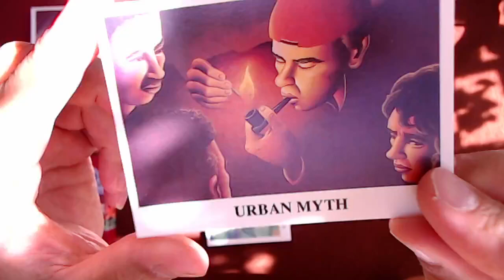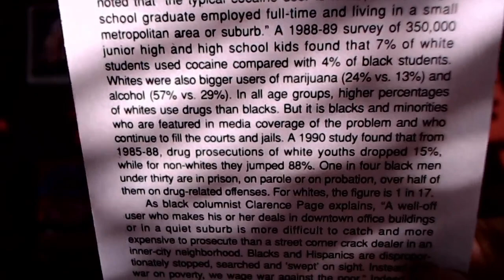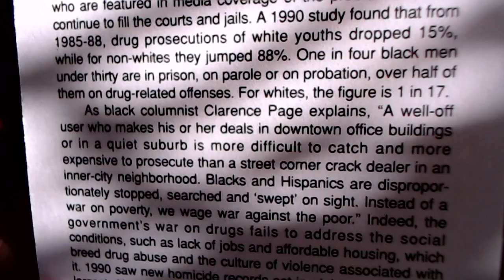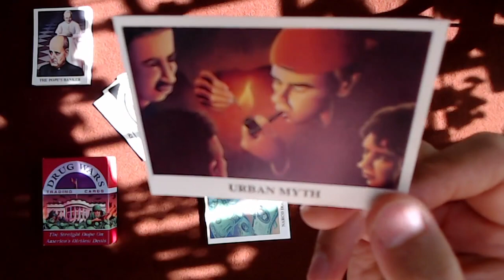The Drug War Trading Cards, Card #31: Who Uses Drugs? Urban Myth [ASMR]